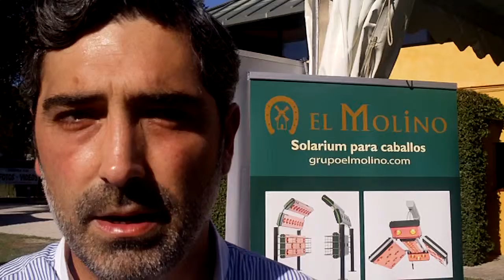El Molino patrocinador Gran Semana Anglo-árabe 2016